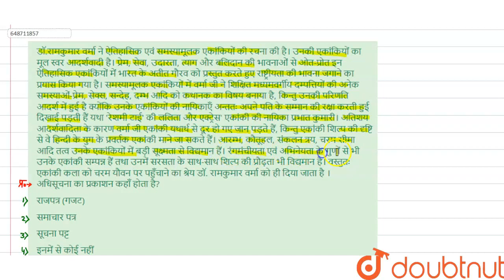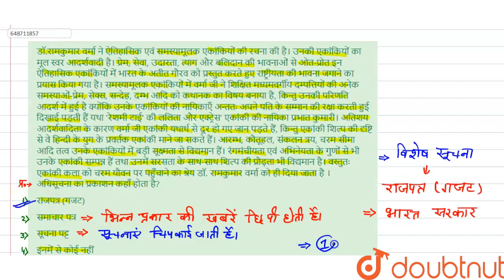डॉ.रामकुमार वर्मा ने ऐतिहासिक एवं समस्यामूलक एकांकियों की रचना की है। उनकी एकांकियों का मूल स्वर...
डॉ.रामकुमार वर्मा ने ऐतिहासिक एवं समस्यामूलक एकांकियों की रचना की है। उनकी एकांकियों का मूल स्वर आदर्शवादी है। प्रेम, सेवा, उदारता, त्याग और बलिदान की भावनाओं से ओत-प्रोत इन ऐतिहासिक एकांकियों में भारत के अतीत गौरव को प्रस्तुत करते हुए राष्ट्रीयता की भावना जगाने का प्रयास किया गया है। समस्यामूलक एकांकियों में वर्मा जी ने शिक्षित मध्यमवर्गीय दम्पत्तियों की अनेक समस्याओं-प्रेम, सेक्स, सन्देह, दम्भ आदि को कथानक का विषय बनाया है, किन्तु उनकी परिणति आदर्श में हुई है क्योंकि उनके एकांकियों की नायिकाएँ अन्ततः अपने पति के सम्मान की रक्षा करती हुई दिखाई पड़ती हैं यथा \'रेशमी टाई\' की ललिता और एक्ट्रेस\' एकांकी की नायिका प्रभात कुमारी। अतिशय आदर्शवादिता के कारण वर्मा जी एकांकी यथार्थ से दूर हो गए जान पड़ते हैं, किन्तु एकांकी शिल्प की दृष्टि से वे हिन्दी के युग के प्रवर्तक एकांकी माने जा सकते हैं। आरम्भ, कौतूहल, संकलन त्रय, चरम सीमा आदि तत्व उनके एकांकियों में बड़ी सूक्ष्मता से विद्यमान हैं। रंगमंचीयता एवं अभिनेयता के गुणों से भी उनके एकांकी सम्पन्न हैं तथा उनमें सरसता के साथ-साथ शिल्प की प्रौढ़ता भी विद्यमान है। वस्तुतः एकांकी कला को चरम यौवन पर पहुँचाने का श्रेय डॉ. रामकुमार वर्मा को ही दिया जाता है । अधिसूचना का प्रकाशन कहाँ होता है?
Class: 14
Subject: HINDI
Chapter: अपठित गद्यांश/पद्यांश
Board:CTET

👉 Have Any Query? Ask Us.